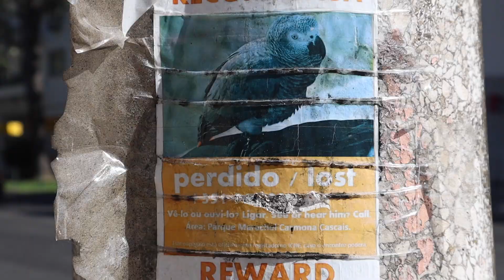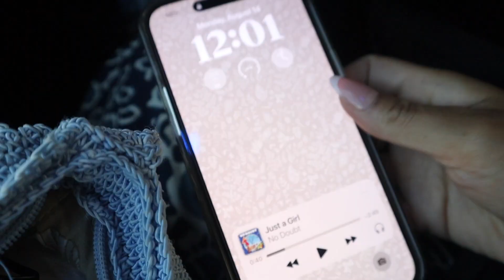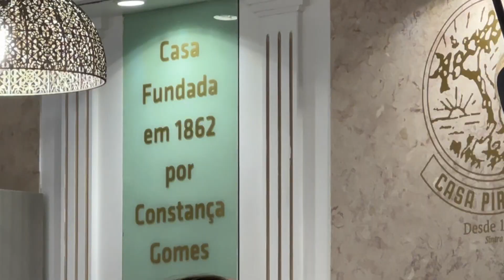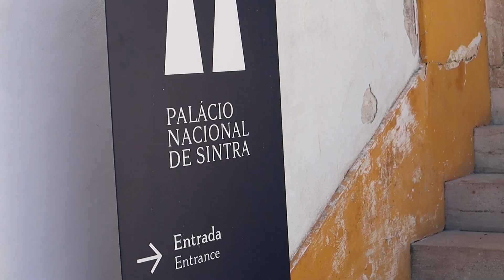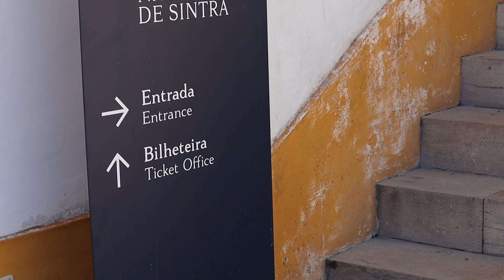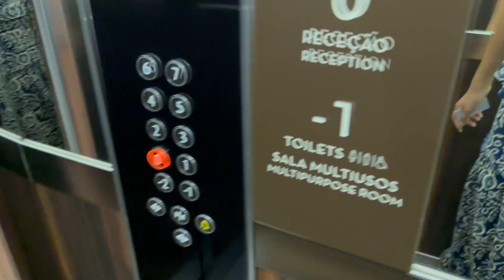Sintra, Portugal Vlog: Pena Palace, The Best Pastries and Enchanting Exploration 🏰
Join me on an incredible adventure as I explore the picturesque town of Sintra, Portugal, a place that feels like it's straight out of a fairy tale. In this vlog, I'll take you along on my journey to visit the stunning Pena Palace, savor the delicious pastel de nata, and uncover the magic of Sintra's enchanting streets. 🏰✨

🏰 Discovering Pena Palace:
Our first stop is the iconic Pena Palace, a colorful and whimsical masterpiece perched atop the Sintra mountains. Prepare to be awed by the breathtaking views, vibrant architecture, and rich history of this UNESCO World Heritage site. I'll share my awe-inspiring moments, take you through the palace's interior, and give you some interesting insights into its fascinating history.

🥮 Tasting Pastel de Nata:
No visit to Portugal is complete without indulging in the delectable pastel de nata. Join me in a quest to find the best pastry shop in Sintra and savor the mouthwatering custard tarts that are a local specialty. We'll chat about the flavors, the textures, and the joy of trying this sweet treat in its homeland.

🏞️ Exploring Enchanting Sintra:
The charm of Sintra doesn't stop with its famous attractions. We'll meander through the enchanting streets, winding alleys, and lush gardens that make this town so unique. Discover hidden gems, vibrant markets, and the local culture that adds to the allure of this magical place.